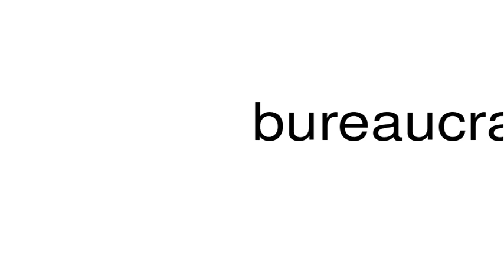How to pronounce bureaucracies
This is a satire channel. This is a satire channel. How to pronounce the word bureaucracies.